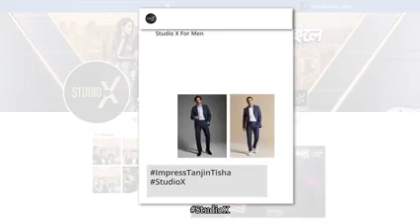studiox tanjintisha americanstyle Imtiazchowdhury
I have been selected as the first winner of Studio X For Men  presents to impress Tanjin Tisha  with the American Style of this round.
She has given WOW react which is amazing to see.
Thanx toTisha & Studio X.
Hope to see you in the finale very soon.